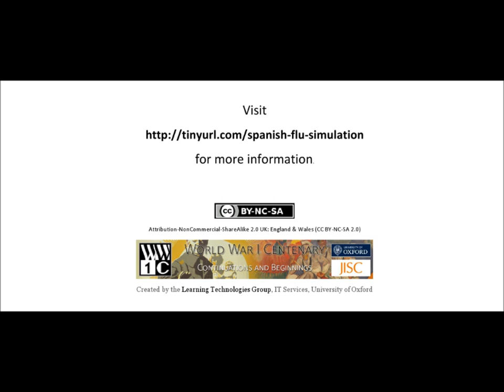Spanish Flu Pandemic - No war - Starts in Funston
Simulation if no war and assuming Camp Funston index case License